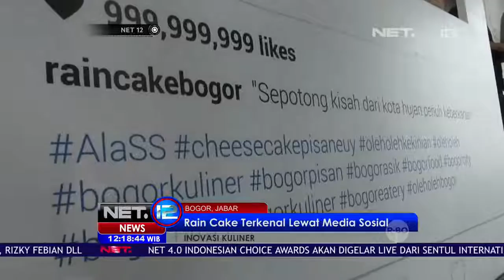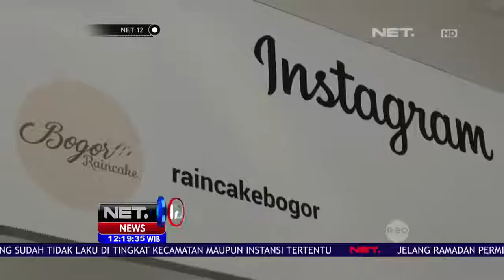Inovasi Kuliner Rain Cake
makanan dari berbagai penjuru nusantara makanan dan minuman dari bumi nusantara